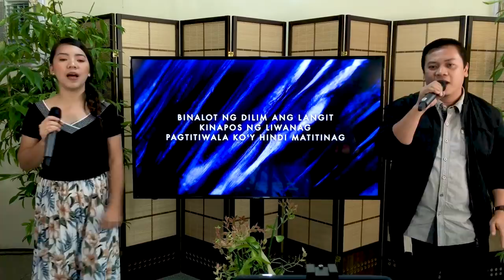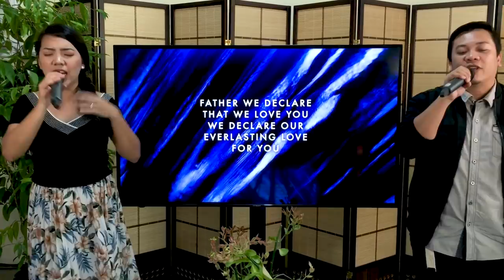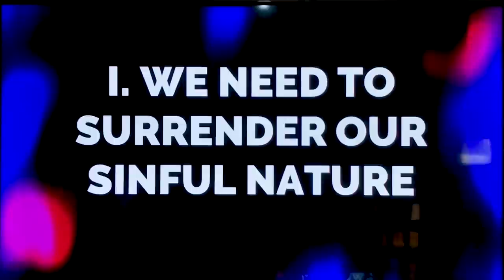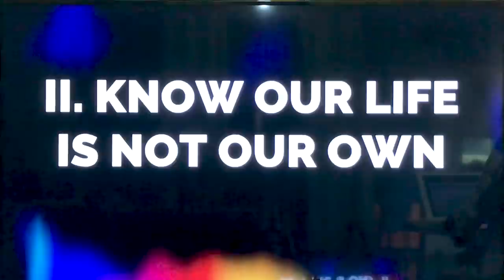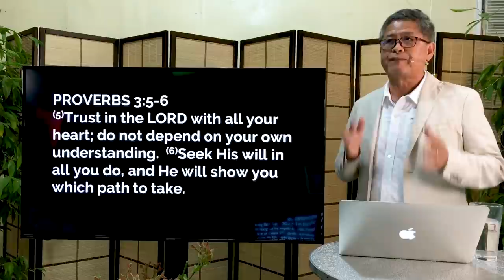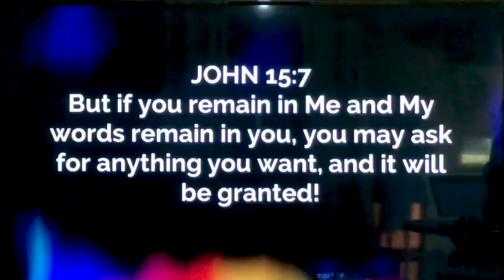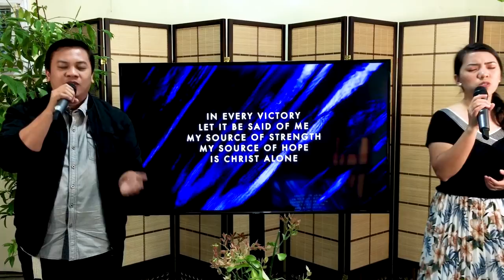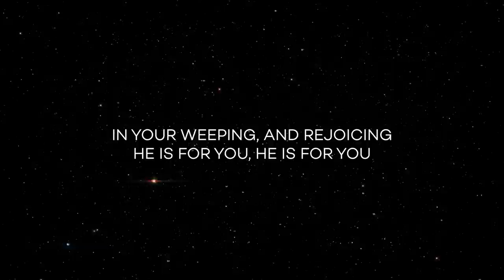A Victorious Christian Life | Sunday Service | April 19, 2020 | Ptr. Joel Jumalon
Praise and Worship Songs:
Tuloy Ang Awit - Musikatha
Father We Declare - Lyn Alejandrino Hopkins
In Christ Alone - Brian Littrell
The Blessing - Elevation Worship with Kari Jobe & Cody Carnes